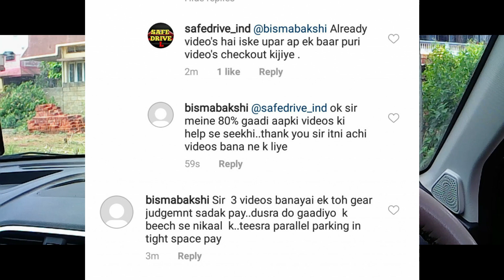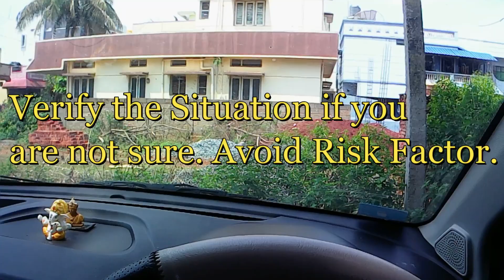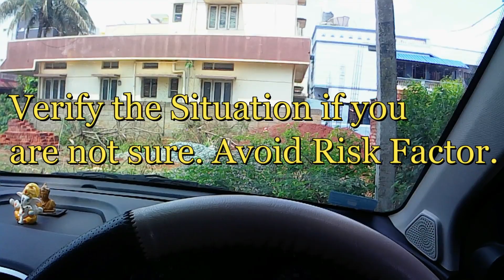JUDGEMENT OF TWO CARS| SAFE DRIVE| HOW TO JUDGE CAR BETWEEN TWO CARS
So in this video we are going to learn HOW TO JUDGE YOUR CAR'S LEFT AND RIGHT SAFE DISTANCE WHILE CROSSING BETWEEN TWO CAR'S. So First you make sure your car's bonnet area and width of the car later easily you can analyse your car's judgement easily. Watch the complete video to get understand.

LEFT SIDE JUDGEMENT OF CAR BY 3 CAMERA VIEWS